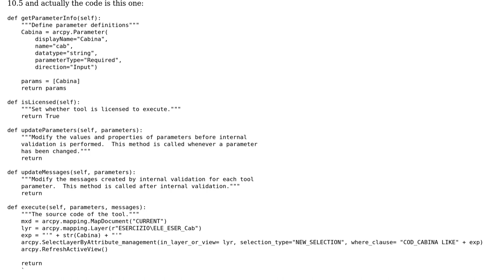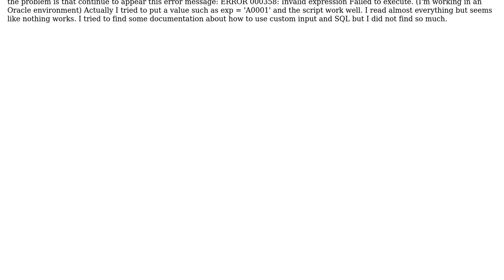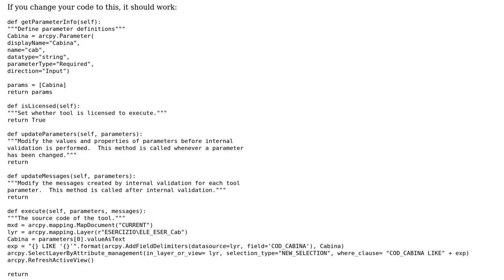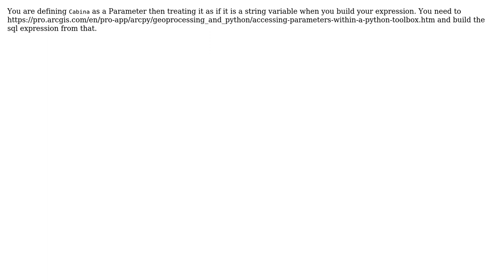ArcGIS 10.5 Python toolbox problem SelectLayerByAttributeERROR 000358: Invalid expression Failed...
GIS: ArcGIS 10.5 Python toolbox problem SelectLayerByAttributeERROR 000358: Invalid expression Failed to execute

With thanks & praise to God, and with thanks to the many people who have made this project possible! | Content (except music & images) licensed under CC BY-SA | Music | Images & others | With thanks to user vinjazz user Vince user PhilippNagel user Hornbydd and the Stack Exchange Network Trademarks are property of their respective owners. You are responsible for your own actions.